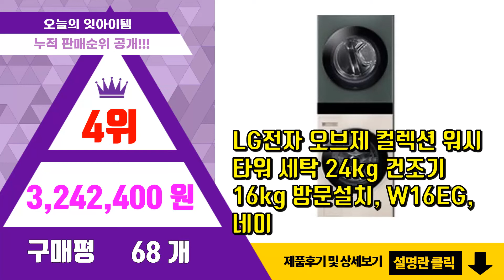[광고]LG 오브제 워시타워 추천 판매순위 Top10 || 가격 평점 후기 비교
❤️❤️❤️요즘 가장 많이팔린 LG 오브제 워시타워 추천❤️❤️❤️

[00:01]
10위. LG전자 LG오브제컬렉션 트루워시타워 다이렉트 페어링 세탁기 24kg + 건조기 16kg [3,339,400원]

[00:06]
9위. LG전자 오브제 컬렉션 워시타워 세탁 24kg 건조기 16kg 방문설치, W16GG, 네이 [3,526,870원]

[00:11]
8위. LG전자 오브제 컬렉션 워시타워 세탁 24kg 건조기 16kg 방문설치, W16PG, 네이 [4,600,000원]

[00:16]
7위. LG전자 오브제 컬렉션 워시타워 세탁 24kg 건조기 16kg 방문설치, W16GP, 네이 [3,466,110원]

[00:21]
6위. LG전자 오브제 컬렉션 워시타워 세탁 24kg 건조기 16kg 방문설치, W16PP, 네이 [5,000,000원]

[00:26]
5위. LG전자 오브제 컬렉션 워시타워 세탁 24kg 건조기 16kg 방문설치, W16EP, 네이 [5,000,000원]

[00:31]
4위. LG전자 오브제 컬렉션 워시타워 세탁 24kg 건조기 16kg 방문설치, W16EG, 네이 [3,242,400원]

[00:36]
3위. LG전자 오브제 컬렉션 워시타워 세탁 24kg 건조기 16kg 방문설치, W16PE, 네이 [2,979,700원]

[00:41]
2위. LG전자 오브제 컬렉션 워시타워 세탁 24kg 건조기 16kg 방문설치, W16GE, 네이 [2,853,910원]

[00:46]
1위. LG전자 LG오브제컬렉션 트루워시타워 다이렉트 페어링 세탁기 24kg + 건조기 16kg [3,339,400원]